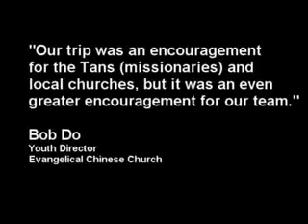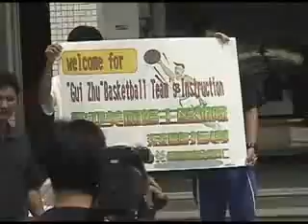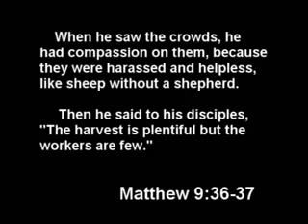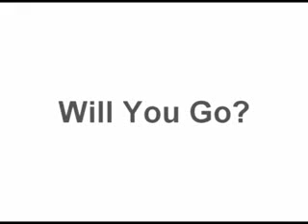ECC Mission Taiwan